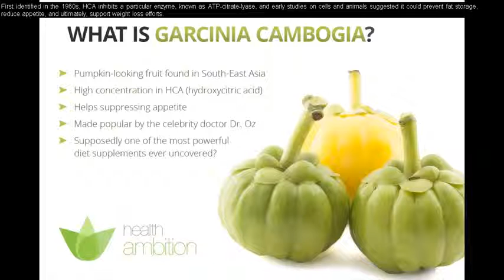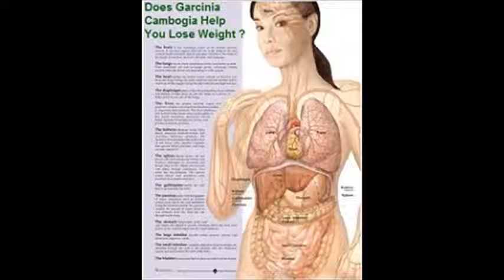health effects of garcinia cambogia